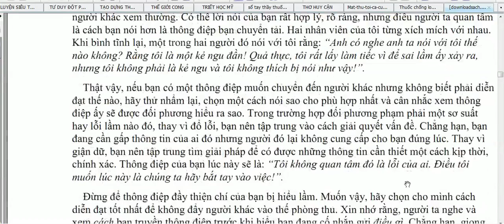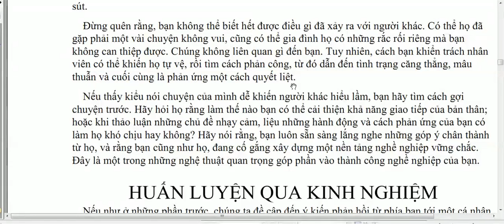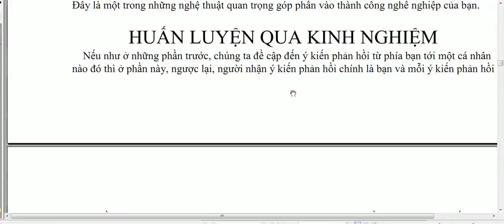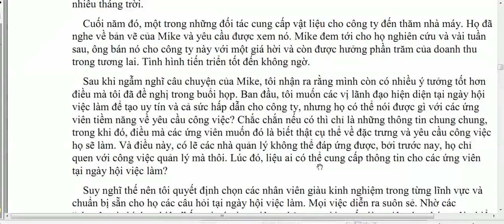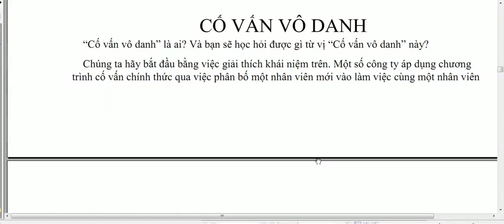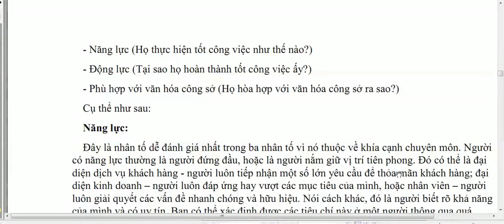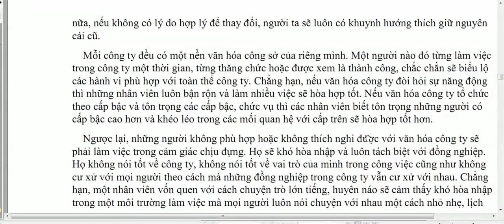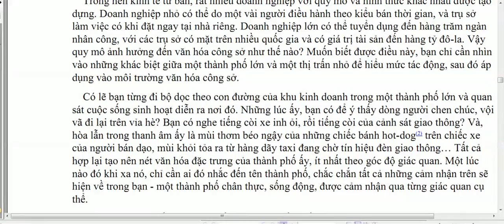Trong công sở -Huấn luyện qua kinh nghiệm ,cố vấn vô danh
Trong công sở -Huấn luyện qua kinh nghiệm ,cố vấn vô danh-Nguyễn Công Trình
Tóm tắt phần trước :
một số công ty và tập đoàn lớn, mỗi nhân viên mới sẽ được chỉ định cho mình một cố vấn sự nghiệp ( hay còn gọi là “mentor” trong tiếng Anh), thường là những người làm trong lĩnh vực đó lâu trong công ty/tập đoàn, kèm cặp và hướng dẫn. Tuy nhiên trong hầu hết các trường hợp, bạn phải tự mình “dò dẫm” và tự đúc rút kinh nghiệm trong quá trình trưởng thành trên con đường sự nghiệp.
 Bước 1: Xác định người mà bạn muốn học hỏi. Người này có thể ở bất cứ lứa tuổi nào, nhưng hiệu quả nhất là một người có nhiều hơn bạn 5 năm kinh nghiệm trong lĩnh vực mà bạn đang theo đuổi. Một người khi ở trình độ này sẽ giúp bạn vượt qua những khó khăn, thử thách khi nhớ lại những gì bạn đang phải đối mặt trong giai đoạn này của sự nghiệp. Người này cũng phải là người bạn luôn ngưỡng mộ, và có kĩ năng giao tiếp tốt.
Bước 2:Hãy hỏi những câu hỏi tốt. Những người cố vấn tốt có xu hướng cởi mở hơn khi được hỏi những câu hỏi tốt. Vậy những câu hỏi thế nào được coi là tốt? Đó là những câu hỏi cho thấy bạn sẵn sàng muốn học hỏi, có quyết tâm cao và không ngại khó khăn. Những câu hỏi cũng phải cho thấy bạn đã tìm hiểu kĩ về kinh nghiệm và kĩ năng của người cố vấn này. Do đó, một câu hỏi chung chung như, “Tôi phải làm gì với cuộc sống của mình?” sẽ không ghi được điểm cao!
Bước 3: Đừng chờ đợi phép màu xảy ra.  Một người cố vấn sẽ không cứu bạn khỏi “vũng bùn” của sự nghiệp – ngay cả khi họ có thể làm được điều đó. Thông thường, con người ai cũng muốn cố vấn cho một “ngôi sao tiềm năng” – do đó trước hết bạn cần biết mình muốn gì trước khi đặt câu hỏi. Hãy hỏi họ, “Những kỹ năng nào tôi cần phải phát triển để có thể được làm việc trong tập đoàn X?” thay vì “Anh/Chị có thể giúp tôi có một công việc trong tập đoàn X không?” – ngay cả khi người cố vấn này đang giữ một chức vụ cao trong tập đoàn bạn muốn làm việc.
Bước 4: Học cách lắng nghe. Người cố vấn này không phải là bác sĩ tâm lí trị liệu. Sau khi hỏi họ một câu hỏi, bạn cần lắng nghe. Nếu họ muốn biết thêm thông tin, họ sẽ hỏi lại bạn. Đừng kể lể về cuộc đời bạn. Nếu bạn cảm thấy bạn nói nhiều hơn họ thì tốt nhất bạn nên tìm đến một chuyên gia tâm lý trước khi làm người cố vấn sợ hãi.
Bước 5: Hãy cho họ thấy bạn nghiêm túc. Bạn có thể chứng minh cho người cố vấn của mình thấy rằng bạn nghiêm túc bằng cách áp dụng những lời khuyên họ đã đưa ra vào công việc, và đạt được kết quả, sau đó bạn mới tìm đến họ để hỏi thêm những kinh nghiệm khác. Cố vấn của bạn sẽ muốn dành nhiều thời gian và công sức cho bạn hơn sau khi đã thấy bạn học hỏi nhanh và sẵn sàng tiếp thu những cái mới.
Bước 6: Hãy tìm cho mình những người cố vấn khác nhau. Một người cố vấn thôi không đủ. Mỗi người nên tìm cho mình một vài cố vấn vì mỗi cố vấn sẽ có sở trường riêng của mình. Bạn có thể có một cố vấn giúp mình thành công hơn trong sự nghiệp, và một cố vấn khác luôn nhắc nhở bạn giữ cân bằng giữa công việc, gia đình và con cái.
Bước 7: Hãy cho đi. Cách tốt nhất để bạn hiểu một người cố vấn cần gì là trở thành cố vấn cho người khác. Bạn sẽ hiểu rằng giúp đỡ người khác phát triển không những cũng giúp bạn phát triển, mà còn giúp bạn có thêm động lực để đề nghị được người khác giúp đỡ.